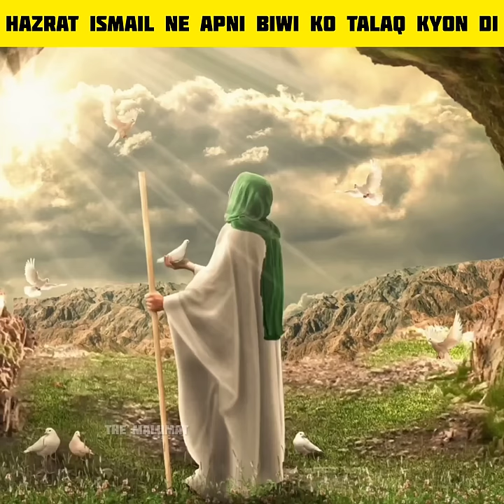Hazrat Ibrahim ne hazrat Ismail se kyon kaha ke apni biwi ko talaq de do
is video mein main apko btaunga ke hazrat Ibrahim ne hazrat ismail ko kyon kaha ke apni biwi ko talaq de do jab aur kya ye duniya ki sabse pehli talaq thi

     (note)
pichli video mein Zara sa mistake ho gaya tha jiski wajah se re-upload kar raha hu is video se us mistake ko door kar diya gaya hai thank you everyone 😊